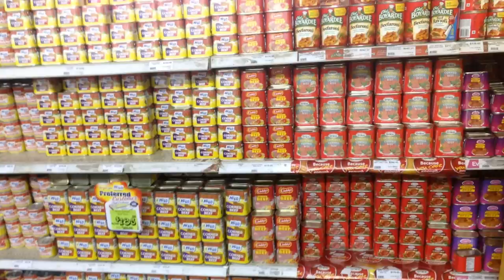HiLo CarnivalofSavings ad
HiLo CARNIVAL OF SAVINGS